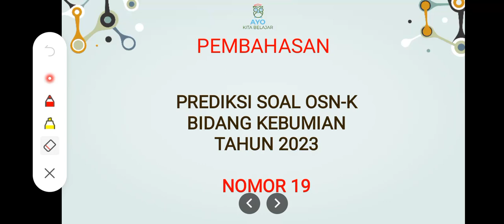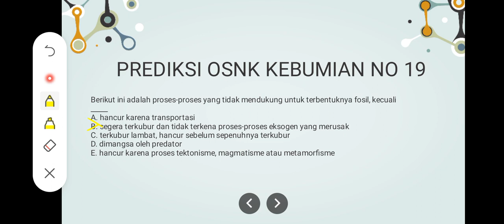Prediksi Soal OSNK Kebumian 2023 NO 19